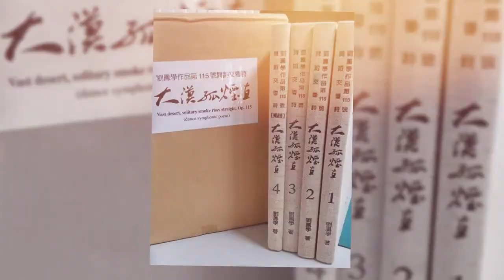教育部藝術教育貢獻獎-首屆終身成就獎得主(2)